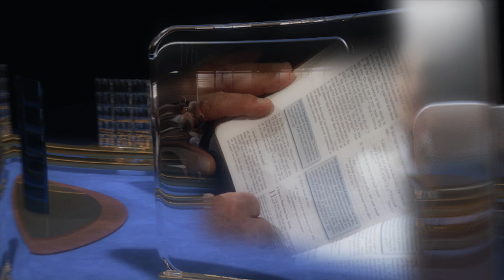“Feed My Sheep: Jesus In The Writings Of Peter” (8 of 13) by Pastor Michael Butler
From the first line of the second letter of Peter until the last line, Peter reveals a lot about Jesus. He not only reveals that Jesus is more than a man and much more than a prophet, he reveals that He is man’s Savior. What Peter had to say about Jesus is truly life changing.